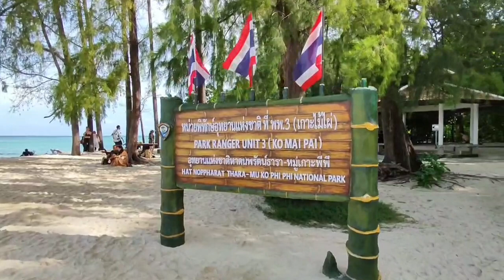Koh Pipi Island ronda2..